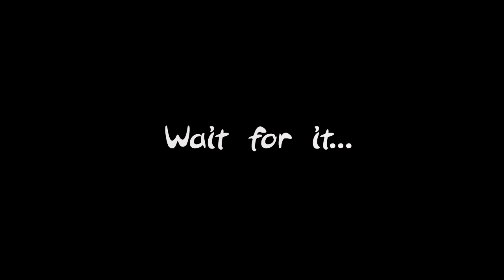Color caster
massive thanks to Brice Duan and Trudbol who were behind the camera

music at 1:50
a variation of Ennio Morricone's theme "Ecstasy of gold" from "The Good, the Bad and the Ugly " (Sergio Leone's movie)